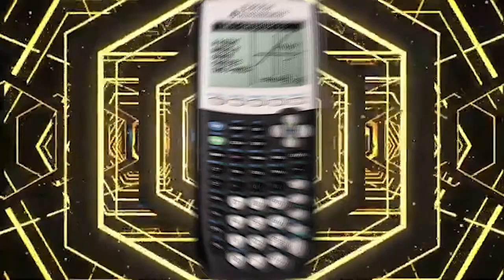Pokémon Sword and Shield Royally Messed Up | REVIEW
Join me as I conclude Series One with a painful trek through the linear Galar Region with my review the 2019 Pokémon games Pokémon Sword and Pokémon Shield, mate! This will be my last Pokémon video until Brilliant Diamond and Shining Pearl come out in November.

NEXT TIME: 8+7+3=18=1+8=9

OFFICIAL GAME INFORMATION:
A new generation of Pokémon is coming to the Nintendo Switch™ system. Begin your adventure as a Pokémon Trainer by choosing one of three new partner Pokémon: Grookey, Scorbunny, or Sobble. Then embark on a journey in the new Galar region, where you’ll challenge the troublemakers of Team Yell, while unraveling the mystery behind the Legendary Pokémon Zacian and Zamazenta! Explore the Wild Area, a vast expanse of land where the player can freely control the camera. Team up with three other players locally or online in the new multiplayer co-op Max Raid Battles* in which players will face off against gigantic and super-strong Pokémon known as Dynamax Pokémon.

Certain Pokémon can even Gigantamax to gain a new look and a powerful set of G-Max moves. But there’s more to being a champion than honing your battle skills: you can pick your own clothes and get a new hairdo while visiting the stores in town, so you can be the trainer you want to be. Throughout your journey, you’ll encounter newly discovered Pokémon as well as familiar ones that will look a little different in their new Galarian forms! For another way to level up your Pokémon, assign them Poké Jobs to complete, and for fun, you can even play with your Pokémon in Pokémon Camp!